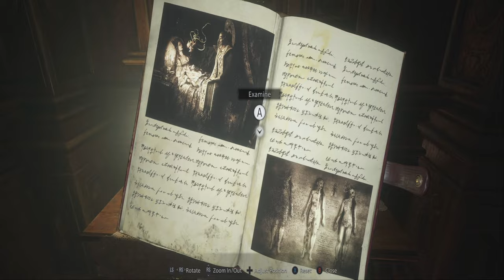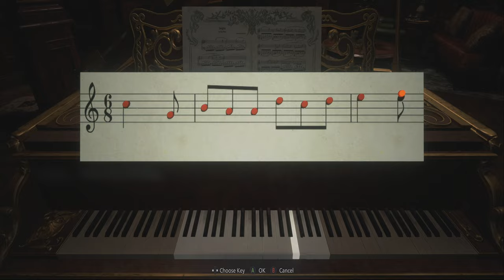Let's Play Resident Evil 8 Village - Part 5 - Top Of The Castle!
In Resident Evil 8 or Resident Evil Village, the all-new storyline begins with Ethan Winters and his wife Mia living peacefully in a new location, free from their past nightmares.